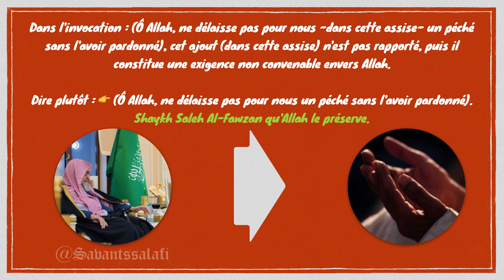Dans l'invocation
Dans l'invocation : (Ô Allah, ne délaisse pas pour nous -dans cette assise- un péché sans l'avoir pardonné), cet ajout (dans cette assise) n'est pas rapporté, puis il constitue une exigence non convenable envers Allah.

Dire plutôt : 👉 (Ô Allah, ne délaisse pas pour nous un péché sans l'avoir pardonné).

Shaykh Saleh Al-Fawzan qu'Allah le préserve.🌸🌸🌸